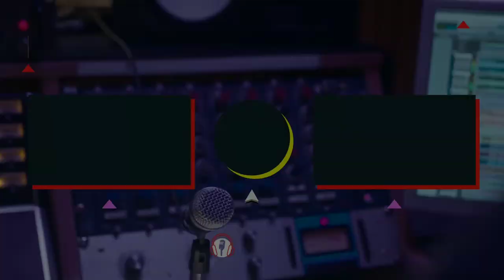BIG BOY TROLA PLAYBOI CARTI | LEGENDADO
Big Boy trola Playboi Carti, não perca! ✎